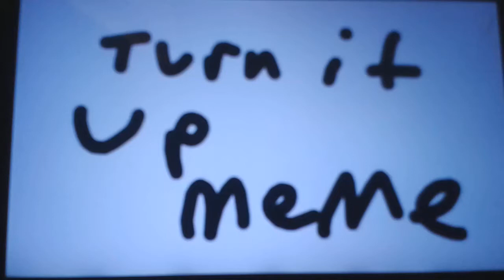Turn it up meme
Character:

Kat

Original:

 Gehspin

Inspired:

Jigglypuffrainbows[artist]

Song:

Mike parr-turn it up(coe remix)